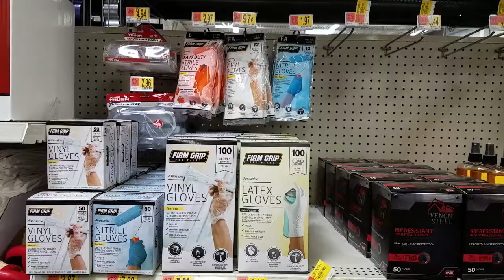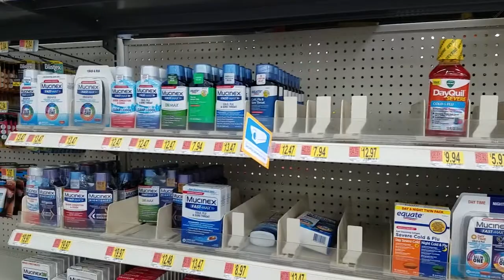Walmart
During Coronavirus outbreak